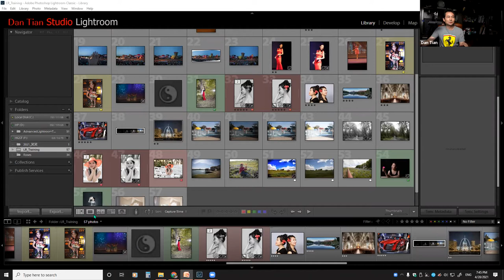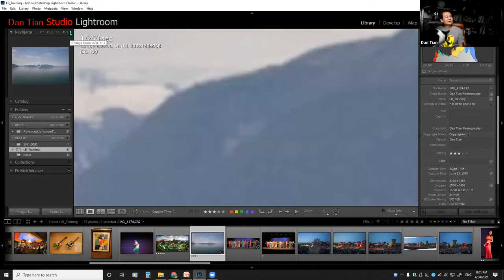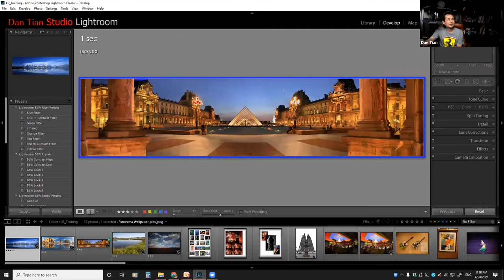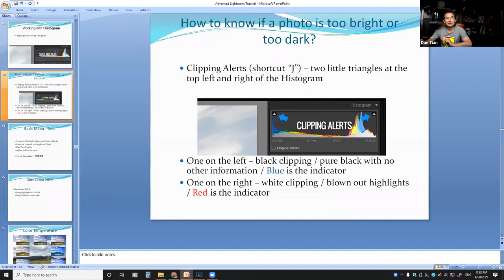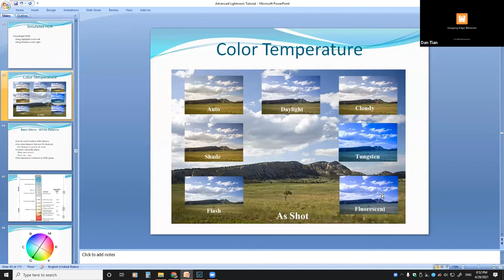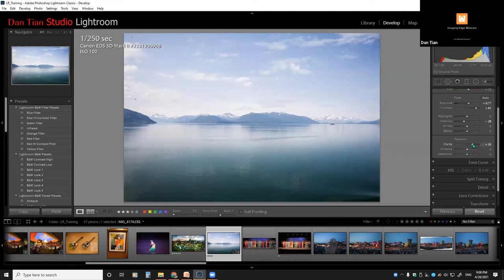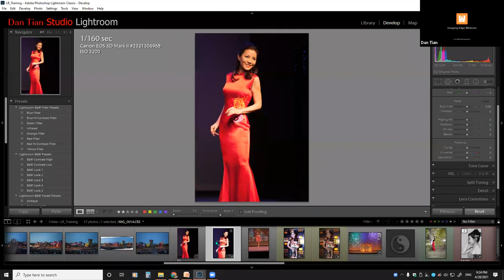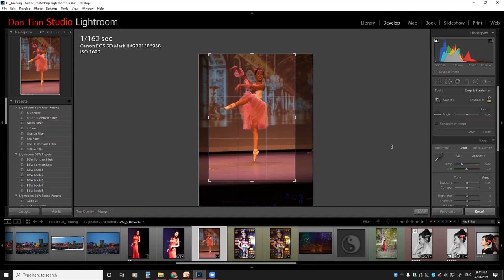Lightroom 培训课程（第四课) - Develop Module I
应美国德州亚裔摄影学会(NTAPA)的邀请, 2021年4月开始在Zoom上开了Lightroom培训课程，一共有10节课。

第四课 2 小时：LR Develop Module 1
-Navigator
-Working with Histogram
-Working with White Balance
-Working with Exposure / Shadows / Highlights
-Working with Presence